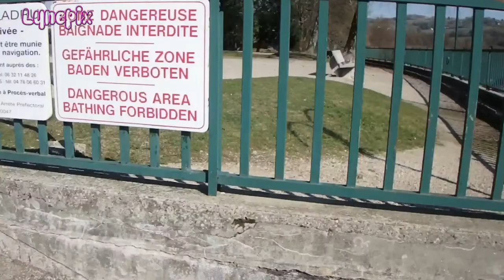Vlogmavie2018 #2 Simplement ... la vie 👌🏻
★☆★ Déroule ici c’est sympa !! ★☆★

Coucou !
Un peu de calme dans ce vlog !
Je vous fais de gros bisous
xoxo

ps : si tu as lu la barre d’infos met un petit 🌷 dans les coms ^^

Lynepix
Principal @lynepix
Animaux @keilalexy
Lynepix
☆ Boutique ETSY ☆

Je film avec Canon EOS 700d
Je monte avec FinalCutPro
Image Photoshop CC et iPad Pro
Musique by Youtube

★☆★ Merci à toutes pour avoir regardez cette vidéo ★☆★